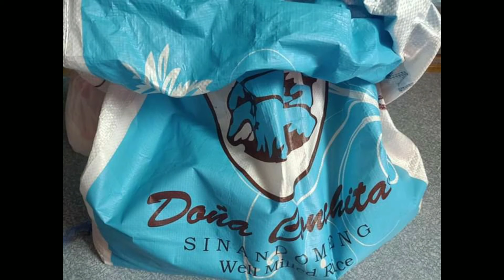Good Samaritan High School Classmates